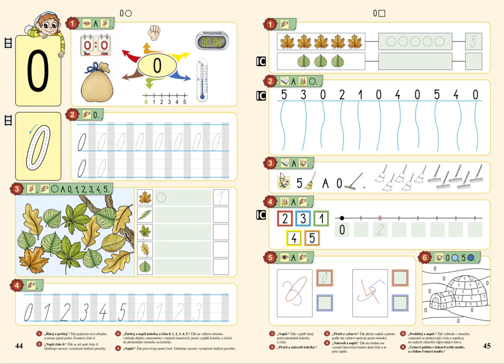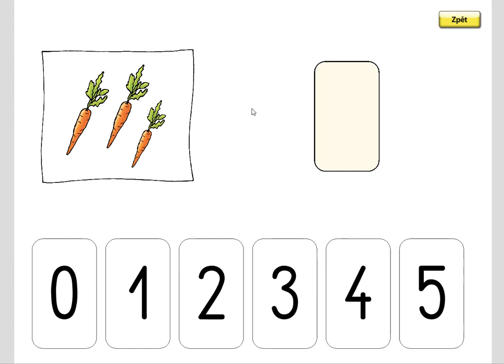Číselný obor 0 až 5, MATÝSKOVA MATEMATIKA 1. DÍL - POČÍTÁME DO PĚTI, str. 45, cv.1